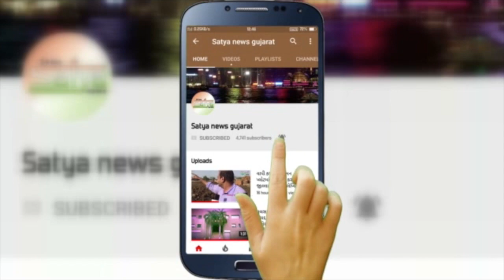વલસાડ PM મોદીના આગમન પેહલા તેમના આગમન સ્થળ પર અસંખ્ય વૃક્ષો કપાતા વિરોધ